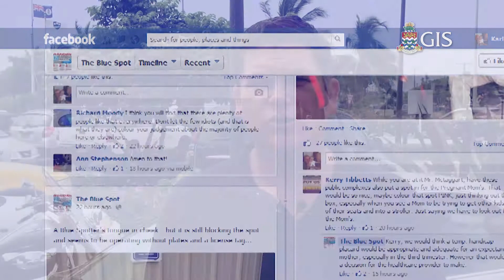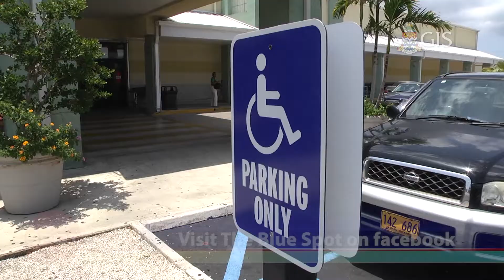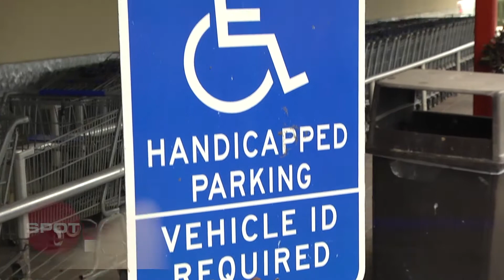Blue Spot parking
In the past two weeks 40 (forty) people have each been fined $100 by the RCIPS for illegally parking in disabled bays.

Today, Thursday 18 July, the police have once again joined forces with The Blue Spot campaign to warn drivers who use the bays illegally that they will be targeted.

The enforcement activity has highlighted that many disabled people have not applied for a parking permit from the DVDL. The disabled parking permit, which allows the holder to use the many designated bays throughout the islands, costs $5 and lasts up to five years.

In addition, people who have short-term disabilities can apply for a temporary permit.

Inspector Adrian Barnett, of the RCIPS Traffic Management Unit, said, "The Blue Spot campaign has certainly helped raise the issue of people misusing the disabled parking bays, but it has also highlighted that many people who have disabilities don't have permits. So, if you have a disability, and you need to access the disabled bays, then please make it a priority to get your permit. The last thing we want to do is issue a ticket to someone who is genuinely disabled and needs access to the bays. Help us to make sure that we target the right people by obtaining and displaying your permit now."

Inspector Barnett is also encouraging business owners who have provided disabled bays at their premises to ensure that they are clearly marked / painted.

Mr. Kent McTaggart, of The Blue Spot campaign, said " We are really pleased to be partnering with the RCIPS in a joint effort to change the sensitivity of Cayman in regards to the use of the handicap spots.  We are proud and thankful to all of those who have taken active rolls in this effort, as it has rapidly shown results and there is a marked improvement in the number of handicap spaces that are open for those who are legal to use them.  We would urge every person who feels they have the need to utilise the handicap spots, but who do not have a handicap placard or DV license plate to discuss their situation with their health care provider and obtain the appropriate recommendation letter to allow them to get the placard from the Licensing Department.  We are working hard to keep these spaces available for those who need them, and we need those who are handicap to do their part and get the placard, we certainly do not want anyone who is in genuine need to be fined, and the only way to guarantee you will not be fined is to get the placard."

The RCIPS continues to work in partnership with The Blue Spot campaign, throughout all districts in Grand Cayman and the Sister Islands, to robustly enforce the legislation relative to the designated disabled bays. Members of the public are encouraged to report any violators to their local police station.